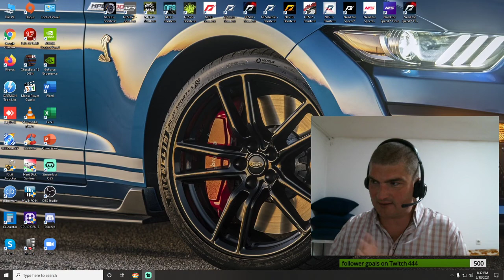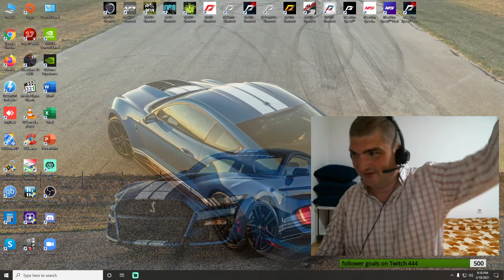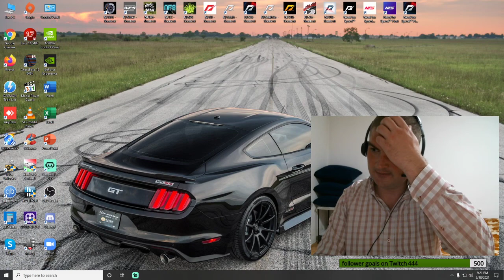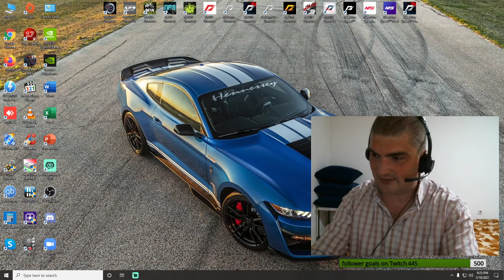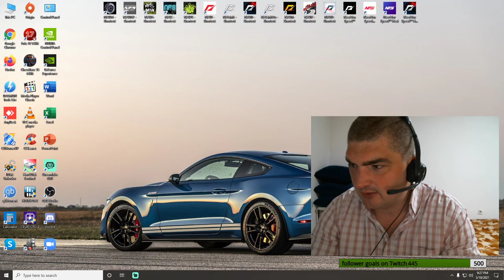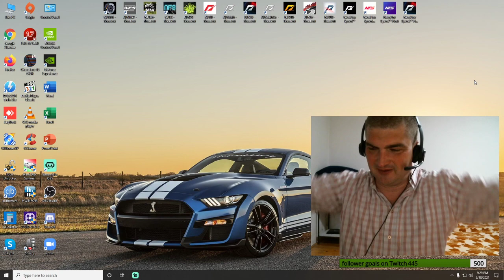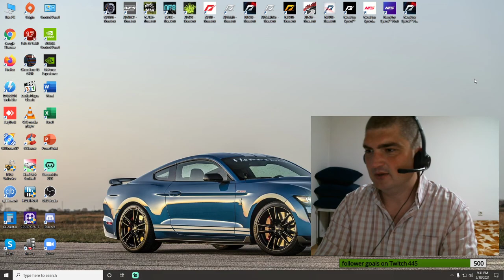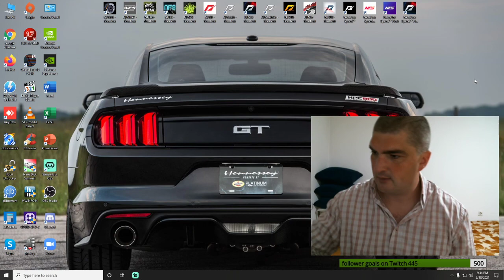analiza partija sa lige 2 deo (2 liga centralne Srbije) Majdanpek)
chess game analysis time control 90 minutes